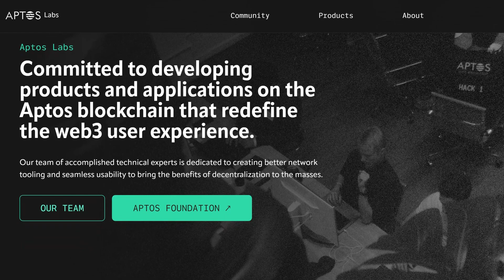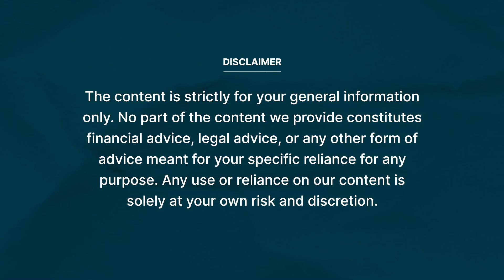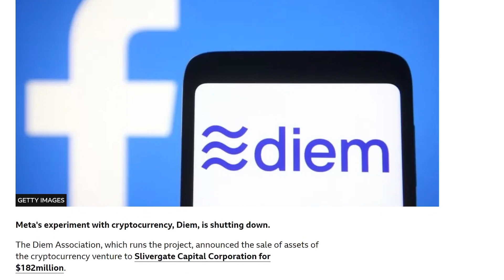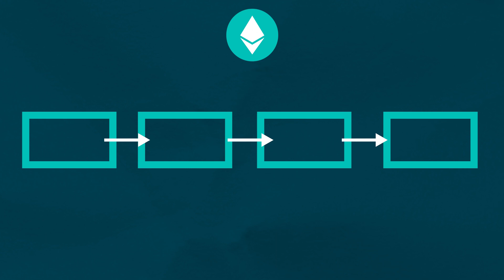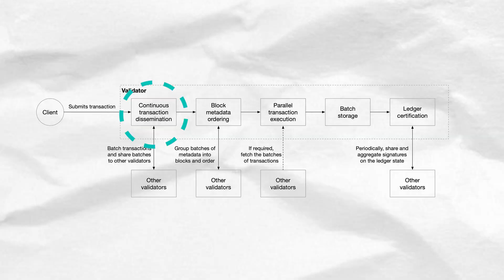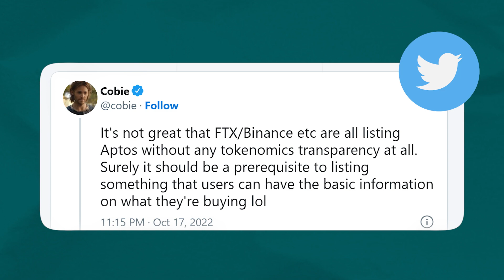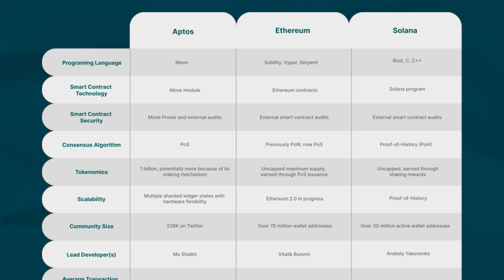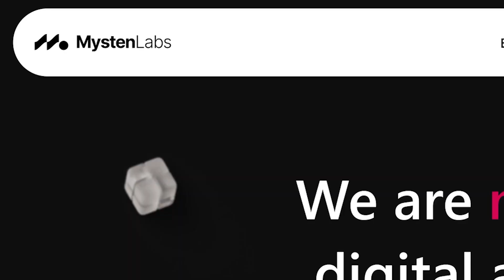Aptos: Is It Really BETTER Than Solana and Ethereum?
There is a new project in town dubbed by many as the ‘Solana killer’. Interestingly enough, there was so much hype around the project even before it was launched. Ring any bells? Well, the project is Aptos. It gained much traction as it is backed by notable VCs and there were widespread discussions about its mouth-watering promises.

In this video, we are going to dive deeper into Aptos including its technology, so make sure you stick around to find out what the hype is all about.

Timestamps:
00:00 Intro
01:17 What is Aptos?
02:56 How does Aptos work?
04:25 What is Aptos's consensus mechanism?
04:56 Aptos token
05:55 Aptos vs Ethereum & Solana
06:58 Aptos's Main Competitor
07:28 Outro